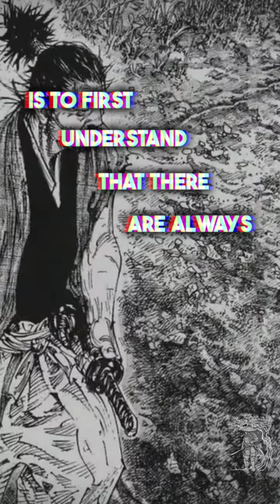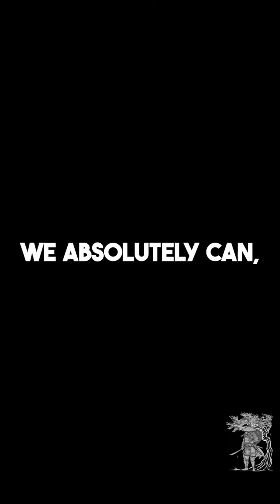Never Be Jealous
Miyamoto Musashi was one of the greatest samurai warriors to of ever lived and one of the key principles he left behind was to “Never be jealous”

Now jealousy is a very powerful human emotion and why I think Musashi highlights to never be jealous is because of the destruction that it can cause for you internally.

Jealousy stems from insecurity within yourself - and the way to deal with it
is to first understand there are always going to be people that are better than you in literally every aspect of life - and that’s ok!

Accept the fact that this is always going to be the case - and from there realise that the only person you should be comparing yourself to - is to the person you were yesterday.

And If someone is better than you, give credit where it’s due.

A true warrior doesn’t focus his or herself on continually comparing themselves to others - rather he or she focuses on their own positives and endeavours to continually improve themselves.

To enter battle, a warrior must be secure within themselves - a within yourself, you don’t feel the need to be jealous of other’s circumstances or relationships.

So each and every day, strive to become better than you were yesterday - focus on improving yourself and give credit where it’s due.

While we may not be able to control our instinctive emotional reaction to what we see, we absolutely can and should control our response and focus on ourselves…otherwise you will spend your whole life dancing with the demon that is jealousy.